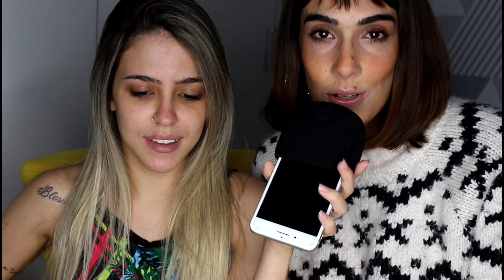ASMR aplicado - MINHA PRIMA ME MAQUIANDO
Instagram da minha prima: @thayslombardi
Loja da minha prina: @thayslombardistore

ASMR [Autonomous Sensory Meridian Response] (em português: Resposta Sensorial Autônoma do Meridiano) é um neologismo que se refere a um fenômeno biológico caracterizado por uma agradável sensação de formigamento geralmente sentida na cabeça, couro cabeludo ou regiões periféricas do corpo em resposta a vários estímulos visuais, auditivos e cognitivos.